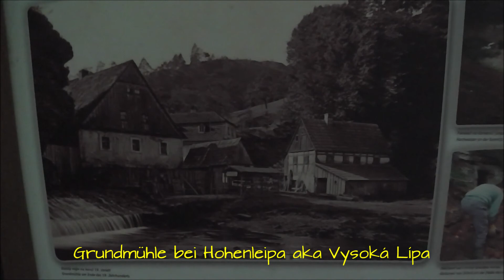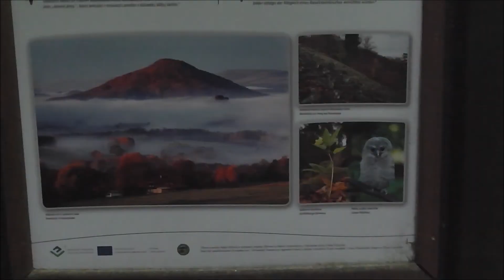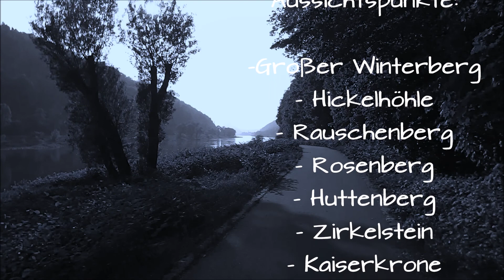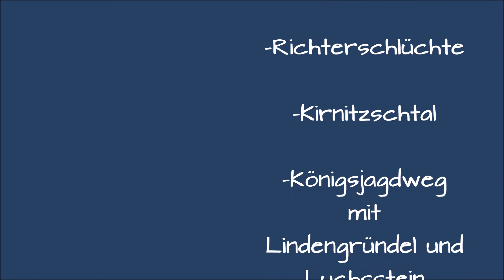Sächsische und Böhmische Schweiz -Biwaktour 2 Tage mit MTB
Hallo Leute,

Das war die "Generalprobe" für meine diesjährige Hochgebirgstour ...

Das neue Filmchen ist zum Männertag bzw den Freitag  und Samstag danach gedreht worden. Zum Glück war die Region nicht so überfüllt.

Rosenberg wollt ich schon immer mal machen. Hat sich gelohnt !

Leider bin ich mal wieder alleine los...   ) ;

Nachdem ich mir meinen neuen Lappi gekauft habe, macht das Videoschneiden wieder Spass...Und kostet keine Nerven mehr, da der Compi nicht immer abstürzt...

Der Film ist nicht chronologisch ! Und gibt auch nur ein Mix an Eindrücken wieder.

Natürlich ist viel mehr passiert. Unter anderem muss mein Nachtlager in der Nähe eines Zeckennestes gewesen sein, da ich am nächsten Tag über 20 dieser Biester von mir entfernen musste. Also mal schnell die FSME Impfung nachgeholt !

Wer sich für die Dokumentar-Version interessiert. schreibt es in die Kommentare...vielleicht kommen genügend zusammen die mich dann motivieren das große Ding zu schneiden und up zu loaden...

Bis baldigst

do Moddin